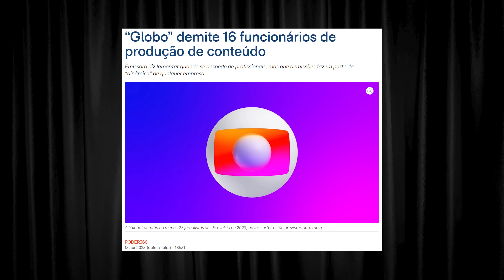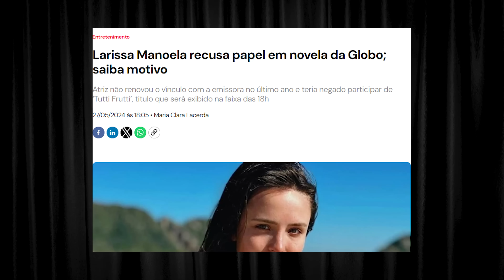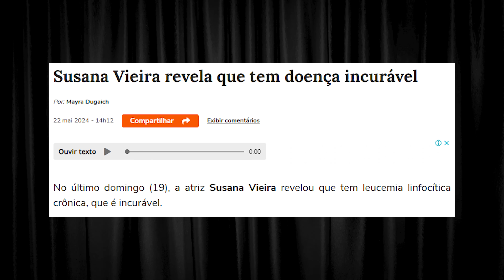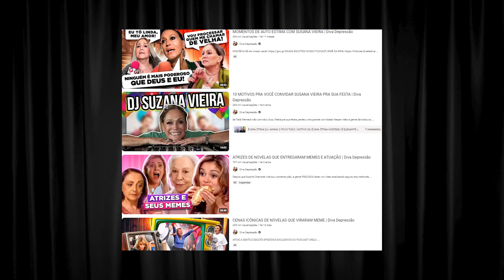OS MAIORES DEBOCHES DE SUSANA VIEIRA | Diva Depressão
E vamos de mais um vídeo sobre a  Susana Vieira, em homenagem aos 60 anos de carreira da diva. Mesmo no meio de tantas demissões, ela continua com seu contrato com a Globo. E, entre as entrevistas, Susana não deixa de lado seu deboche. Por isso, no vídeo de hoje nós separamos os maiores deboches dela!

APOIE A GENTE E ESCUTE EPISÓDIOS EXCLUSIVOS DO PODCAST